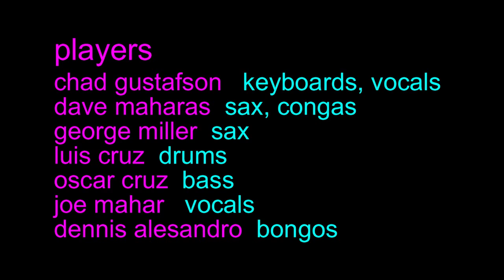WET WENDYS COZUMEL - SOULSPEAK VIDEO DIARY OF JAZZ JAM FRIDAY NIGHT MARCH 8 2013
A JAZZ  IMPROV SESSION THAT TOOK PLACE FRIDAY  FRIDAY MARCH 8 2013  AT WET WENDYS ON AVENIDA 5N. COZUMEL
MORE DETAILS ON VIDEO.

KEYBOARD AND VOCALS/ CHAD GUSTAFSON
SAX, , BONGOS  DAVE MAHARAS
SAX GEORGE MILLER
BASS OSCAR CRUZ
DRUMS / LUIS CRUZ
CONGAS /DENNIS ALESANDRO
VOCALS/ JOE MAHAR

FOR COMPLETE WEB PAGE OF ALL  GUARANTEED BEST   PLACES TO EAT, STAY AND PLAY  CHEAPLY IN COZUMEL ALONG WITH VIDEOS AND DETAILED REVIEWS ,  SEE: